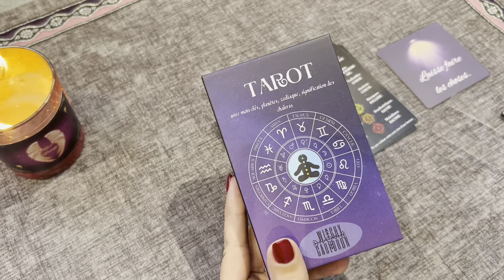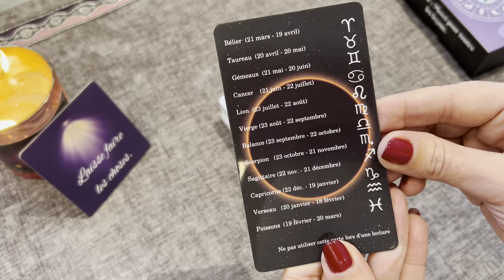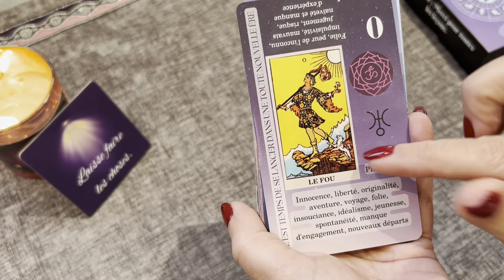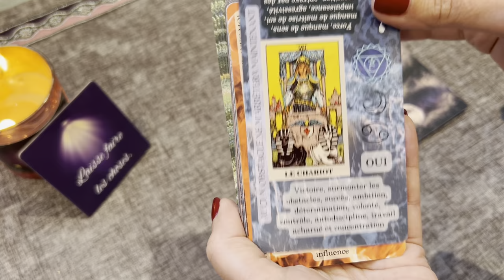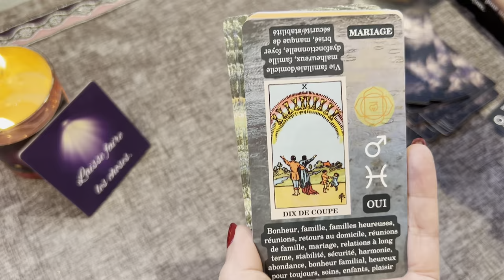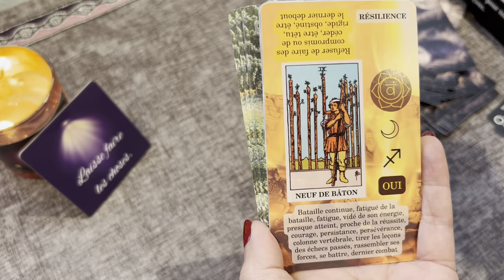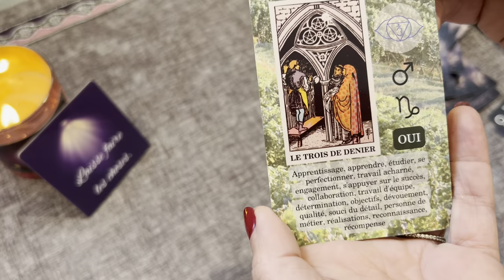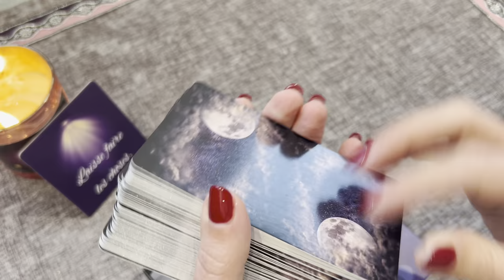Présentation TAROT WITCHY CAULDRON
Bonjour ,
Vous trouverez dans cette vidéo la présentation DU TAROT WITCHY CAULDRON @sabrinapassiondesoracles
Bises
Romylou